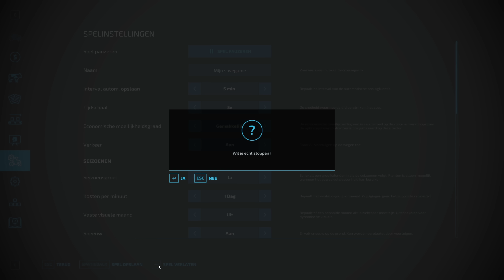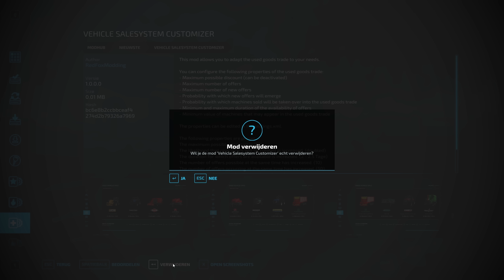'MAIS IN DE GROND STOPPEN!' Farming Simulator 22 Elmcreek #50